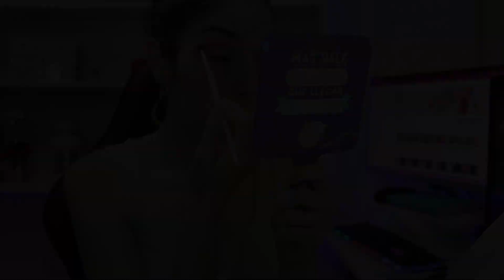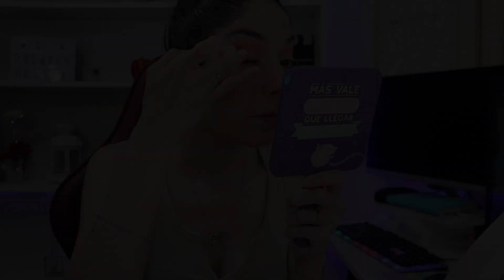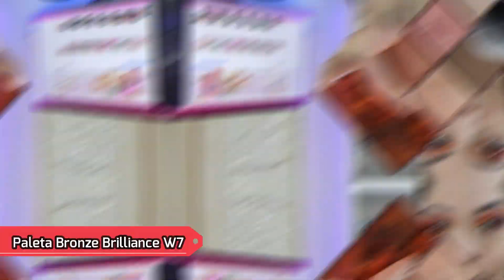HUDA CHAMALEON VS W7 JOUNGLE TOUCAN| BATALLA DE PALETAS HUDA VS W7|EL TOCADOR DE JEZA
¡¡Holaa!! ¡Bienvenidos al canal!. Hoy les traigo una batalla de paletas, Huda Beauty VS W7 . Besitos!!

PRODUCTOS UTILIZADOS
*Prebase mattify Revolution
*Base Clean ID Catrice:
*Corrector True skin catrice:
*Polvos RCMA:
*Paleta rostro bronze brilliance w7:
*Labial super stay matte ink 15 maybelline:
*Bruma base fix revolution:
*Make me brow Essence:
*Eye canvas technic:
*Sombra brulee:
*Máscara 4D deliplus
*tatto liner 942 maybelline:
*Paleta joungle toucan w7:
*Wild obssesions chamaleon huda: